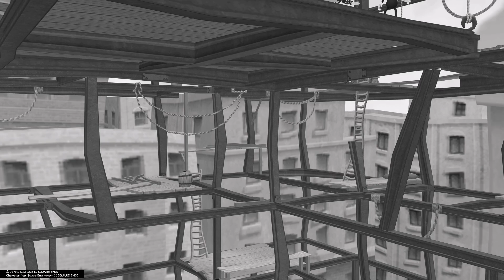Pete & rePete -- KINGDOM HEARTS 2.5